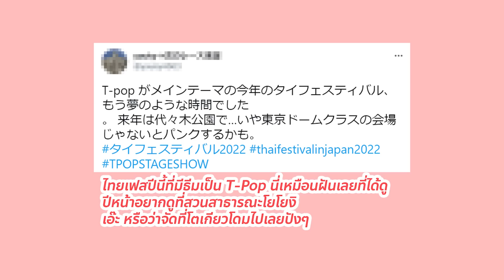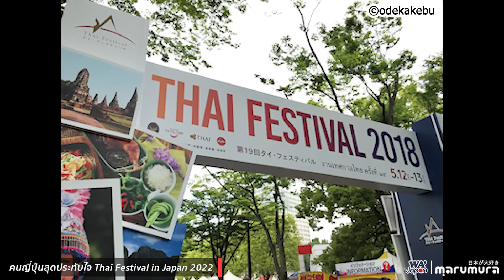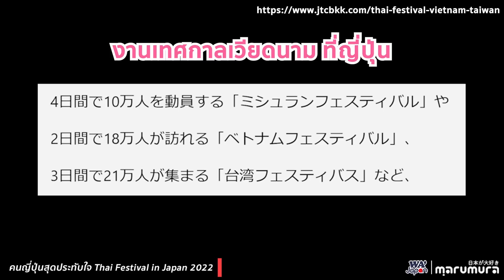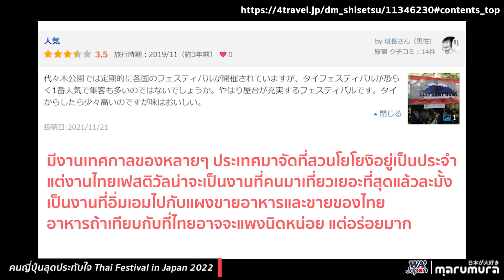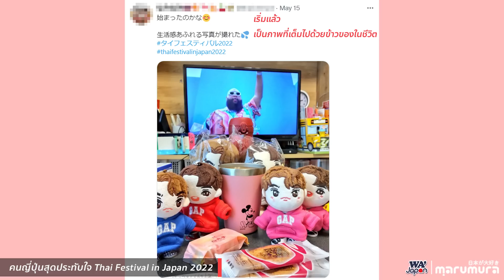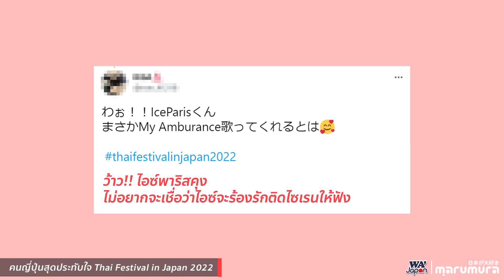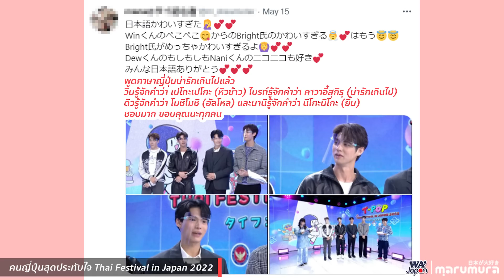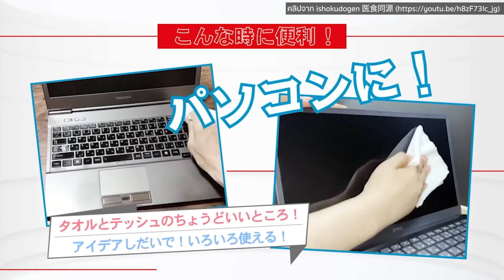【ส่องญี่ปุ่น】งานเทศกาลไทยๆแต่ประทับใจคนญี่ปุ่น Thai Festival in Japan 2022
ทางไปซื้อ Non paper towel นวัตกรรมผ้าเช็ดสารพัดประโยชน์ขายดีมากจากญี่ปุ่น รีวิวดีเลิศ

วันนี้พิชาจะพาเพื่อนๆ ไปแอบดูงานเทศกาลไทยที่ใหญ่ที่สุดในญี่ปุ่น จัดมาตั้งแต่ปี 2000 จากผู้ร่วมงานหลักหมื่นตอนนี้หลักแสน แม้มีโควิดย้ายจัดออนไลนชั่วคราวแต่ก็คึกคักจนติดเทรนด์ทวิต เป็นงานอะไรกันนะ ในงานขายอะไร ครึกครื้นแค่ไหนไปชมกันจ้า

ที่มา
-เพลงเอาปากกามาวงเวอร์ชั่นญี่ปุ่นที่คนญี่ปุ่นเต้น cover

ใครอยากดู Live ที่ศิลปินไทยร้องเพลงไทย+ญี่ปุ่น จนขึ้นเทรนด์ทวิต ดูได้ที่ลิงก์นี้ค่า

อื่นๆ ตามได้จาก

ติดตามผลงานช่องทางอื่นๆได้ที่
ทางไปช้อปปิ้งของญี่ปุ่น